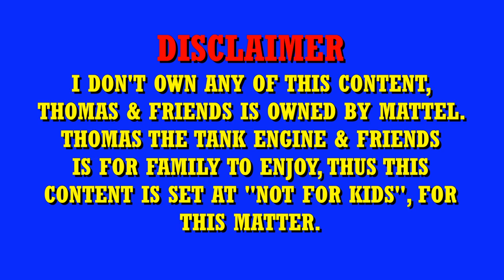THE RAILWAY SERIES NO. 26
Dear Friends,
Thomas has been pestering me to write about his Branch Line. “After all,” he said, “we are the importantest part of the whole railway.”

“What can I write about?” I asked.

“Oh, lots of things - Percy's Woolly Bear, Toby's Tightrope and...”

“...your Ghost,” I added.

“Don't put that silly story in,” said Thomas crossly.

I will, all the same. Thomas has been much too cocky lately. It will serve him right!
The Author

More Stories about Thomas's Branch Line, including stories of Percy's Woolly Bear and Toby's Tightrope and the one Thomas didn't want put in -- the story of Thomas's Ghost.